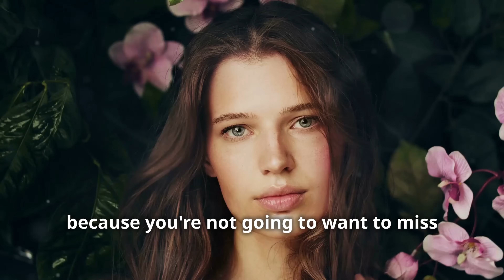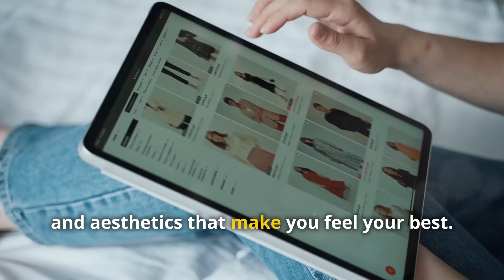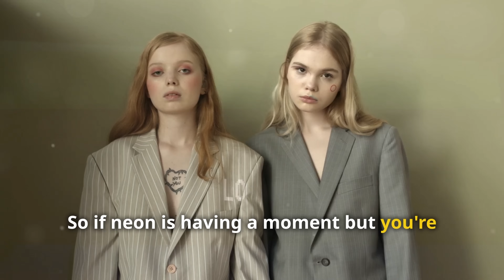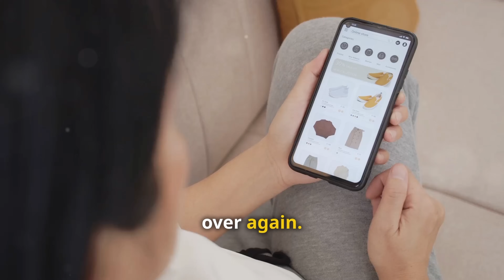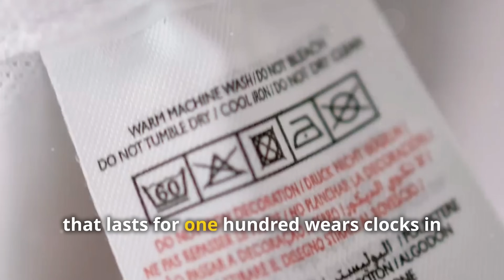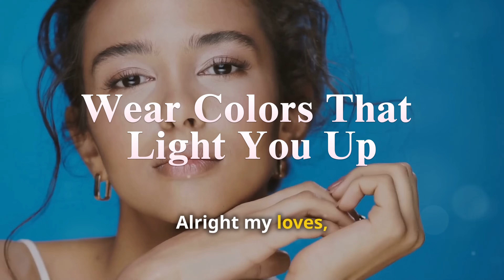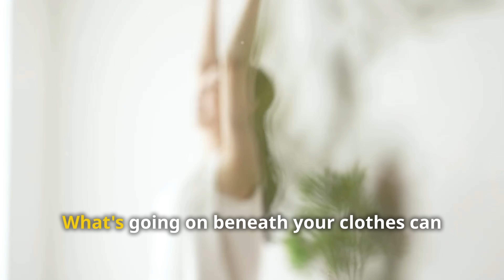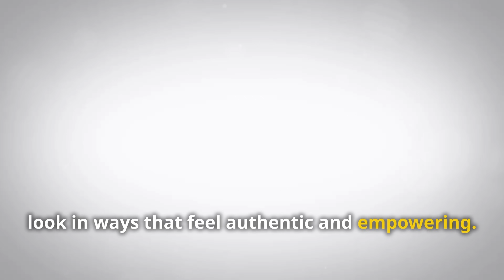9 Quick and Easy Ways to Elevate Your Look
Hey gorgeous! Want to look and feel your absolute best without spending hours on your beauty routine? I've got you covered! In this video, I'll share 9 super simple tips and tricks to help you elevate your look in no time. We're talking effortless makeup hacks, chic fashion shortcuts, and genius style solutions that'll have you turning heads wherever you go.

From an easy everyday makeup routine to fabulous outfit ideas on a budget, these beauty and fashion hacks are total game-changers. Say goodbye to complicated makeup techniques and expensive designer outfits – with these clever tips, you'll be able to achieve a fresh, polished, and totally glam vibe in just minutes. Whether you're heading to the office, going on a date night, or just running errands, these fast and affordable beauty and style tricks will become your new secret weapons. No more stressing over what to wear or how to do your makeup – I've got you covered with simple, doable advice that actually works.

Let's get glamorous together while keeping things easy, breezy and budget-friendly. Your most confident, put-together self is just a few clicks away!

Drugstore makeup recommendations
Fast makeup transformation
Easy hairstyle ideas
Quick hairstyles for work
Office makeup looks
Makeup for interviews
Date night makeup
Glam makeup on a budget
Makeup for mature skin
Anti-aging makeup tips
Makeup for different face shapes
Contouring for beginners
Eyeshadow blending techniques
Eyeliner tips and tricks
Long-lasting lipstick shades
Dewy makeup look
Glowy makeup tutorial
Fresh makeup for summer
Makeup organization ideas
Travel makeup bag essentials
Morning makeup routine
Classy woman tips
Feminine poise
Etiquette for ladies
Ladylike etiquette
Etiquette for self-improvement
Feminine etiquette tips
signs you don't have class
how to be classy
signs of classless behavior
improve your class
how to be more elegant
avoid classless actions
signs of elegance
how to be sophisticated
signs of a classy woman
classless habits to avoid
elegance tips for women
how to be more refined
signs of a refined woman
avoid tacky behavior
how to be more polished
signs of sophistication
how to act classy
signs of a lady
avoid rude behavior
how to be more graceful
signs of a graceful woman
how to be more ladylike
avoid unrefined actions
how to be more dignified
signs of dignity
how to be more poised